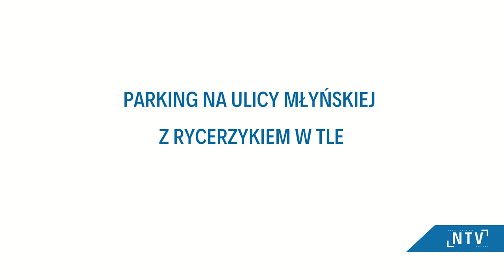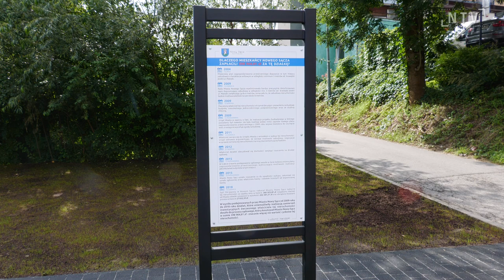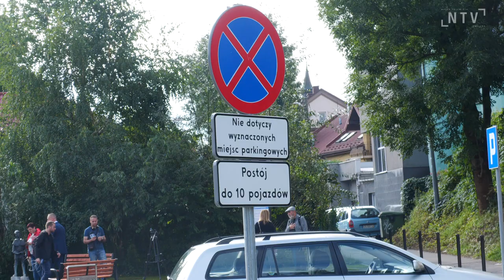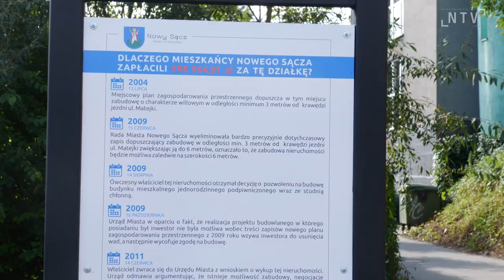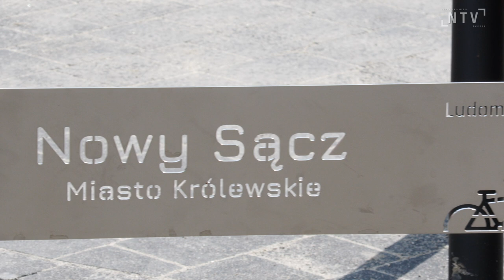W Obiektywie - Parking przy ulicy Młyńskiej z rycerzykiem w tle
Reportaż z otwarcia parkingu przy ul. Młyńskiej w Nowym Sączu.